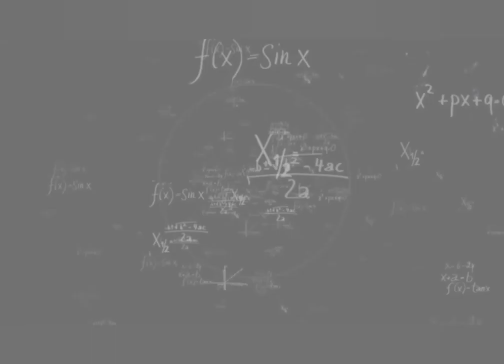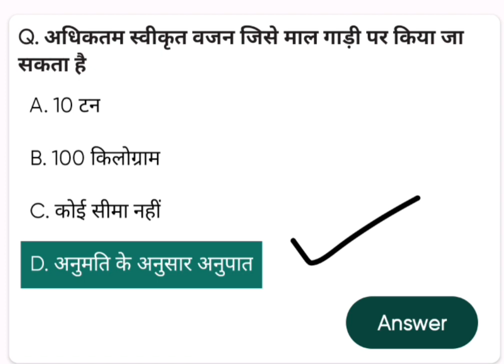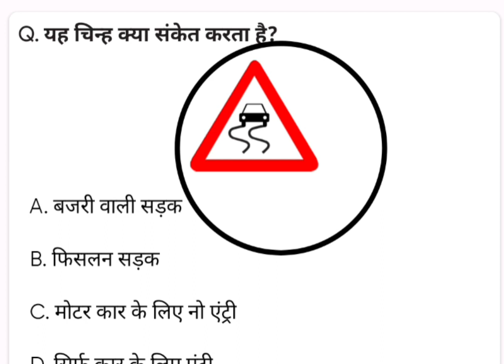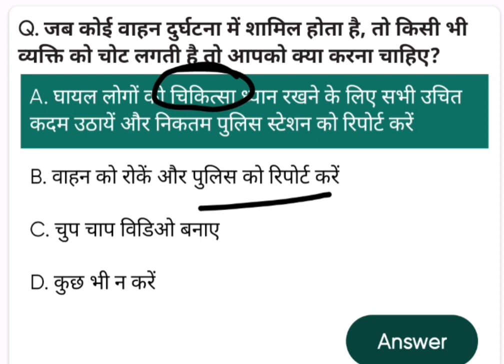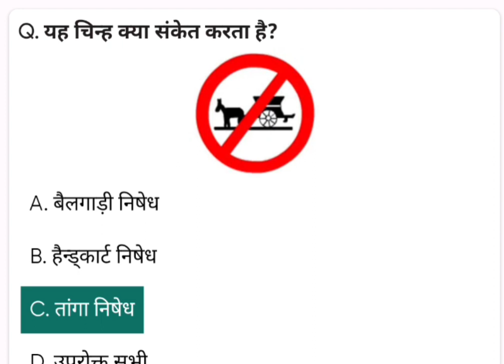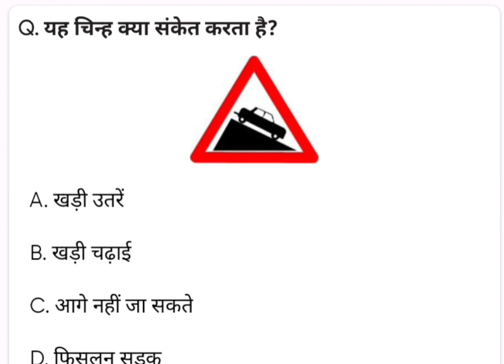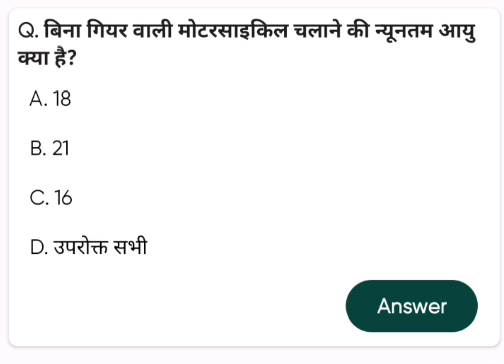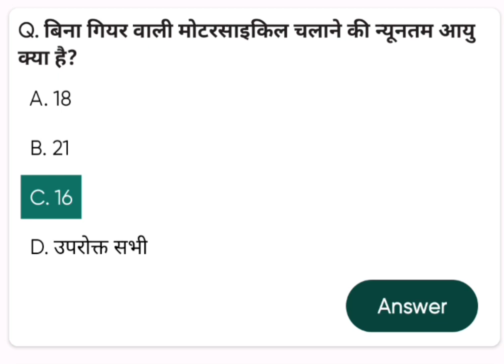HRTC Conductor Quiz Class 4 Schemes of HRTC ,First Aid, Motor Vehicle Act, Personal Hygiene,IT Tools